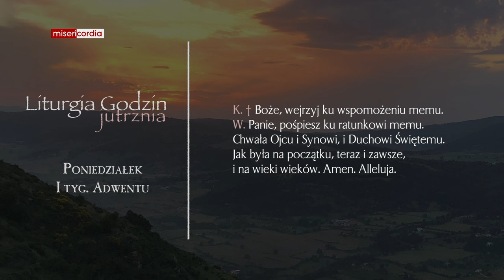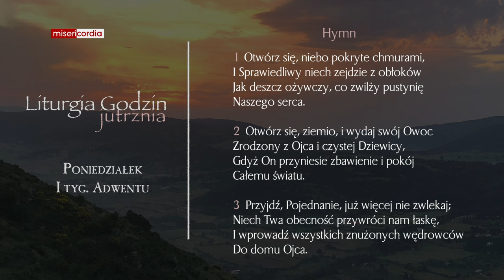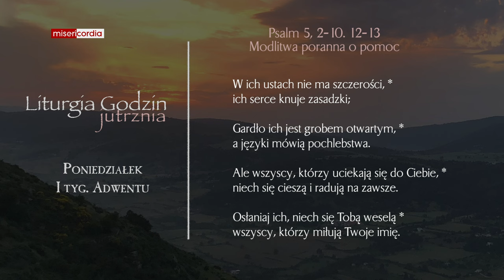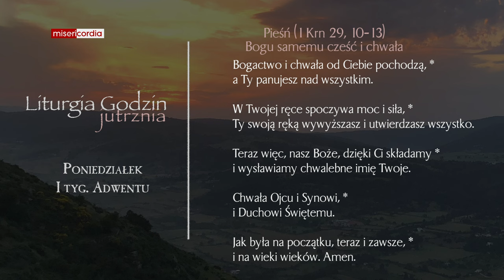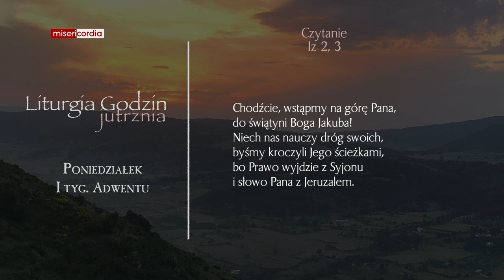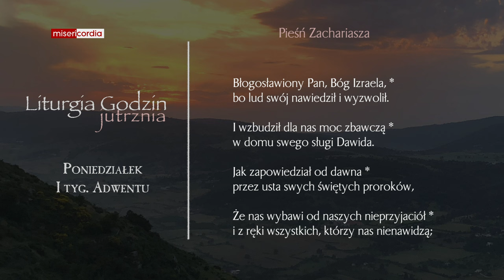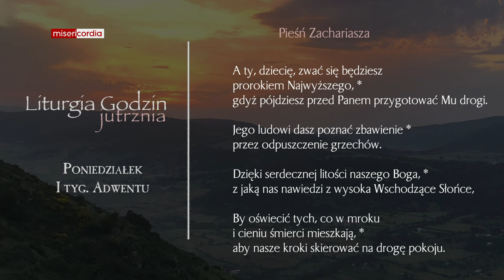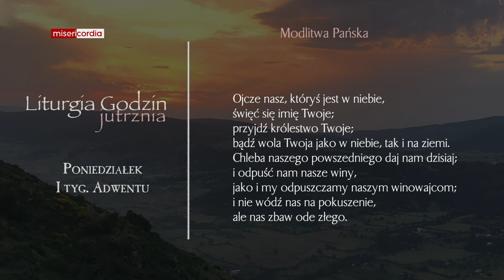Liturgia Godzin | Jutrznia | Poniedziałek, I tyg. Adwentu